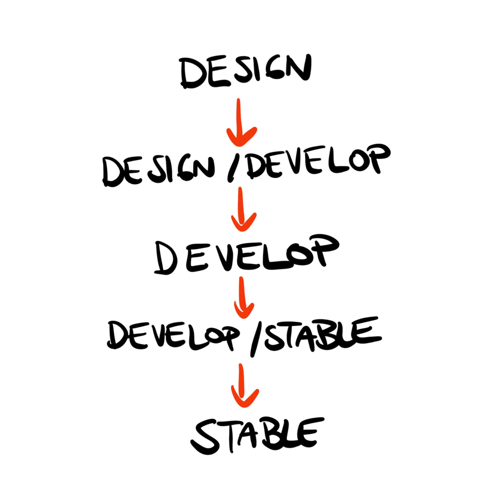Typologie osobnosti TÝMOVÝ PROFIL (Team Profile)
[SÉRIE TYPOLOGIE OSOBNOSTI] Dnes si představíme typologii „Team Profile“ od Bobba Biehla. K čemu tato typologie slouží a jak nám může pomoci v práci i v rodině? Jaké typy definuje?